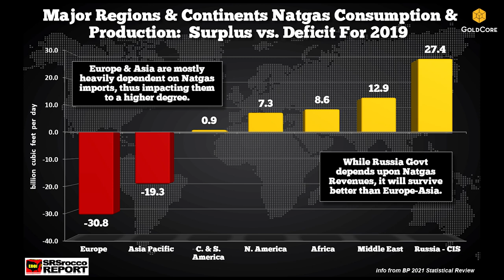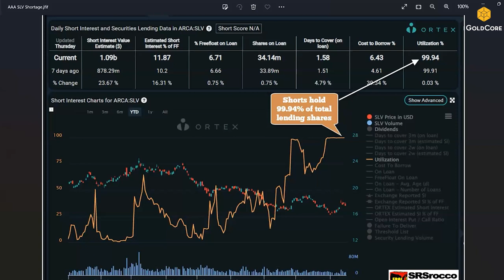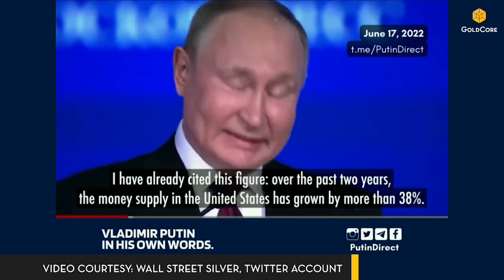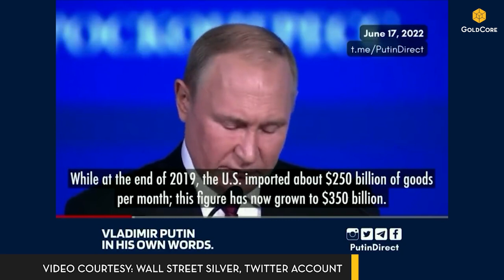The Real Causes of the Global Energy Crisis - Steve St. Angelo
The Real Causes of the GlobalEnergyCrisis with SteveStAngelo, Dave Russell and Jan Skoyles.
Have you been looking at your gas bill and wondering why you might be choosing between heating and eating this winter? Or maybe you’re wondering why the media believe the energy crisis is thanks to the war in Ukraine (even though prices were climbing long before the invasion) or maybe you’re just confused as to why the sanctions aren’t having much effect on Putin.

We cover these issues and more in episode five of The M3 Report. Your show on all things metals, markets and money.

Our chat with Steve St. Angelo is a must-watch for anyone wondering how we got to this point in the energy market and how it plays out from here.

We ask Steve how much of a difference the war in Ukraine has made, or if sanctions have made things worse. Ultimately, we ask, what are the real causes of the global energy crisis?

Steve shines some light upon how the impact of geopolitical events in energy markets is dramatically different to how it used to be, and why it's now something of a predicament rather than an easily-solved problem.

And stand by for Chart Watch where we look at major shortages on the SLV.

Attributions:

1) Recreation of French interview, video courtesy: RTL and Mick Wallace Twitter account

00:00- Intro
00:31- Energy Crisis
05:16- Brent Johnson's Dollar Milkshake Theory
08:24- Interview with Steve St. Angelo
33:21- RTL program recreation
36:40- Chart Watch with Steve St. Angelo
44:04- Wrap up

GoldCore TV is the home of precious metals market information. Our channel features news, interviews, and podcasts with prominent industry figures to help people make informed investment decisions.